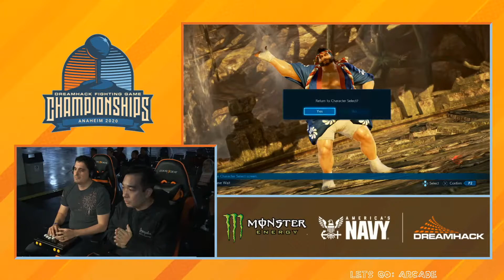RICKSTAH (Ganryuu) vs SPRINGTRAP (Eddy/Law) - WINNERS SEMI Dreamhack Fighting Game Championship